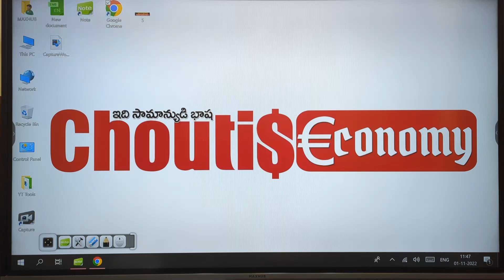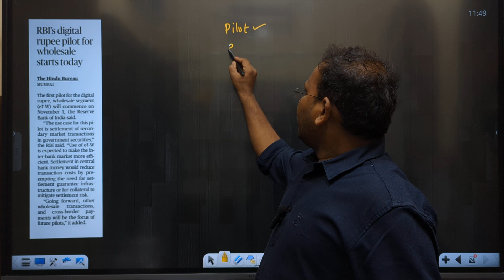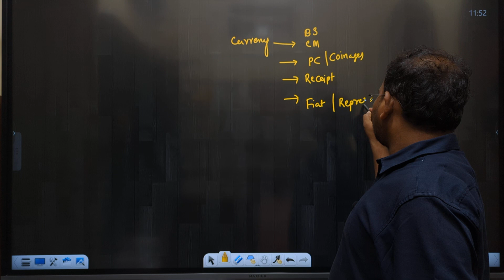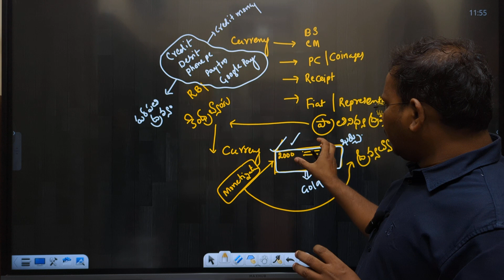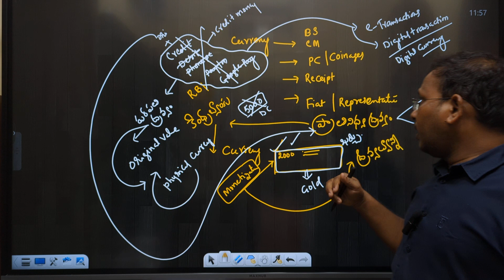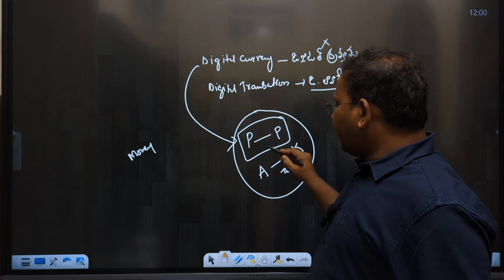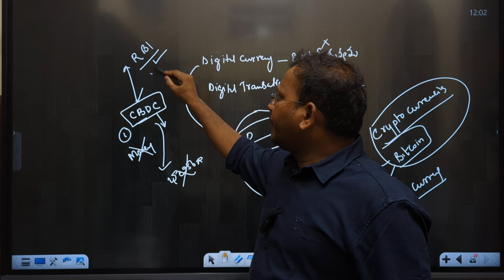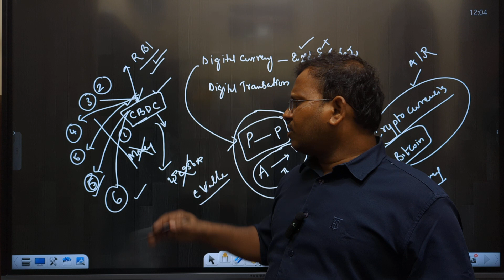Digital Currency of RBI | డిజిటల్ రూపాయి | CBDC | Current Affairs | Topic 1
In this video, we are discussing the digital currency of RBI, డిజిటల్ రూపాయి | CBDC | Current Affairs | Topic 1 |.
 RBI has announced the launch of a digital currency called Rupee Zero, which is a stable digital currency that will be used to facilitate payments and remittances. This is a major step forward for the banking system and is expected to improve the financial conditions of the country.
igital Currency of RBI | డిజిటల్ రూపాయి | CBDC | Current Affairs
📚 APP Information
 ChoutisEconomyApp
 📚 ప్రస్తుతం *Telangana Economy * TM Available గా ఉంది .
Remaining Videos Regular గా Upload చేయబడతాయి .
📚.ClickHere
📚Group 1 Mains Test Series (TM/EM) Available గా ఉంది .
ClickHere :
 📚 Group 2 EM/TM Indian Economy and Part 3 Coming Soon
 📚 Economic Survey 2021, Schems Coming soon .